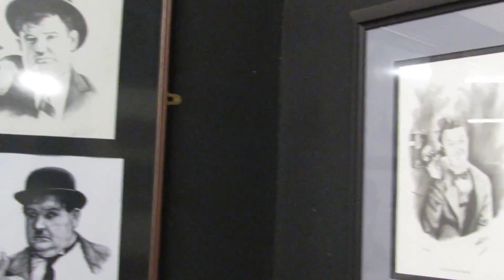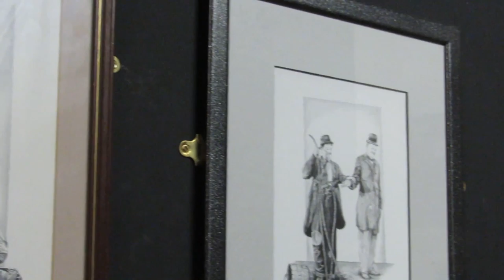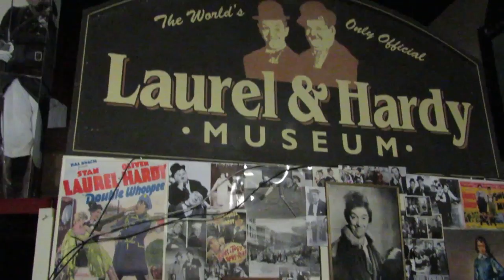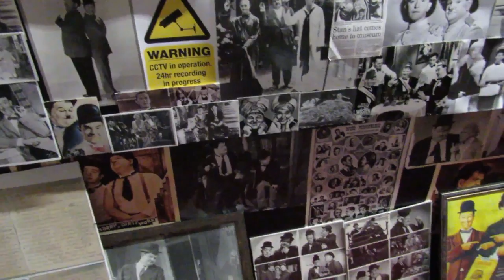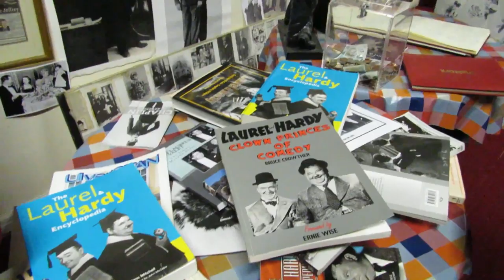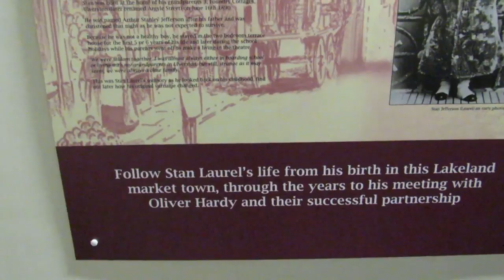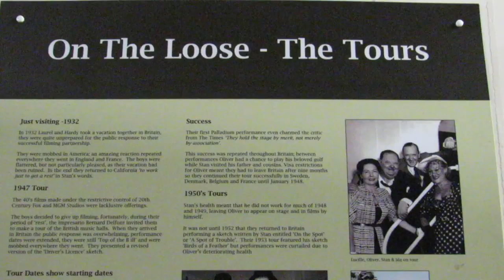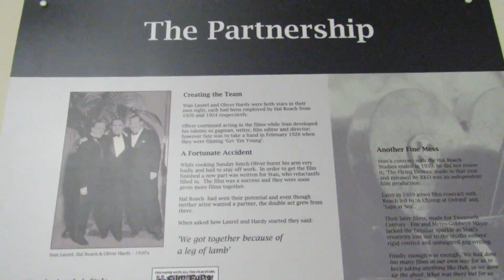Laurel & Hardy Museum Ulverston (Laurel & Hardy)